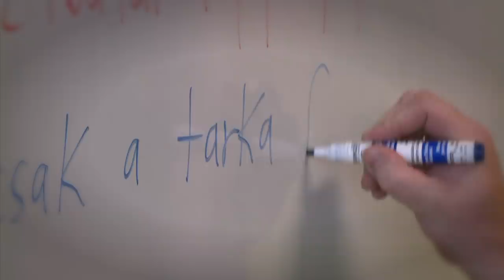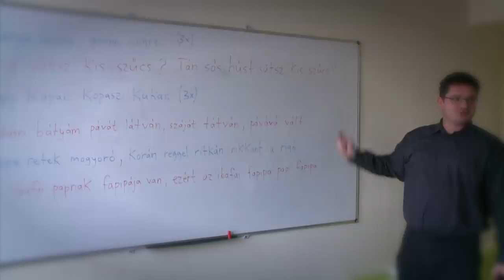Magyarul tanulnak külföldi játékosaink